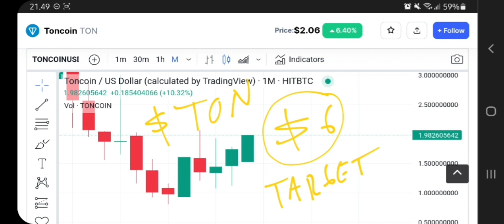TONCOIN TO THE MOON‼️ TON CRYPTO PRICE PREDICTION $6 SOON IS REAL⁉️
toncoin pump